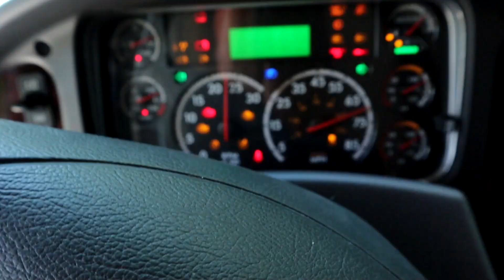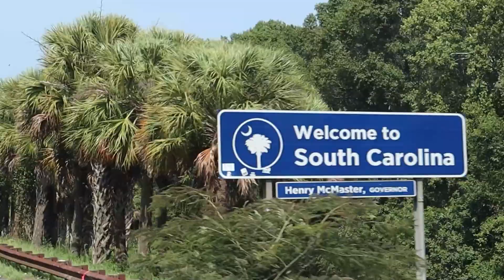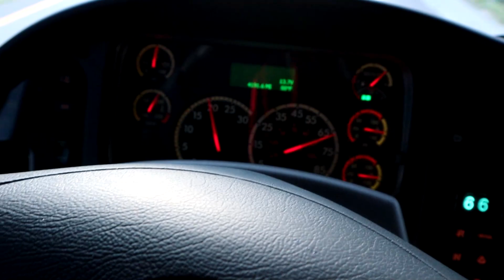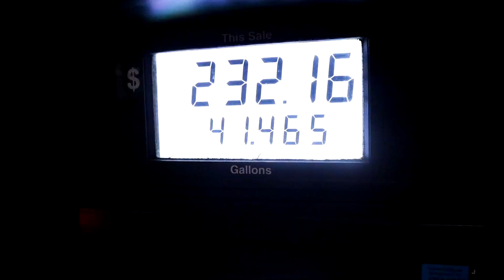Road Trip Across America pt.1 | FLorida To Minnesota!!! | Episode 88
Welcome to our stable. This is episode 88, Where MFD goes Across America to see his son in Minnesota!!!